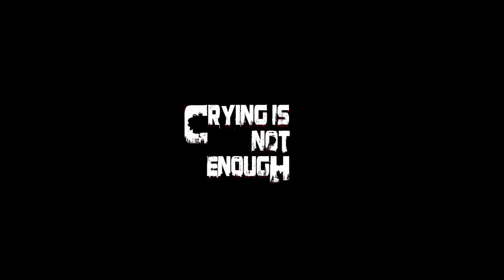Crying is not Enough Launch Trailer